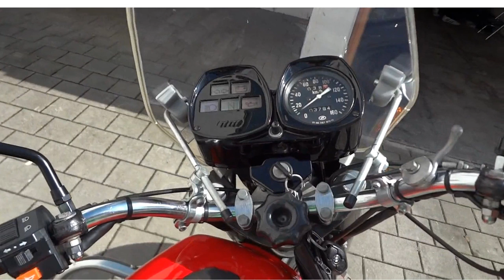клип Иж планета 5 /часть ll .